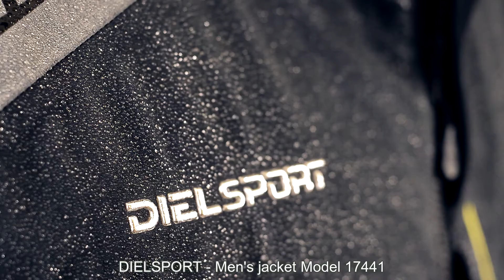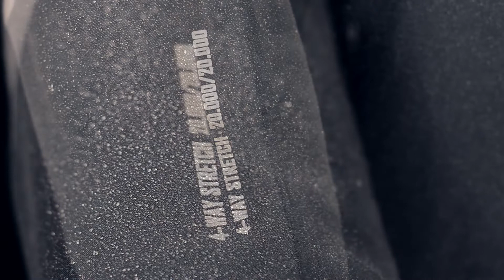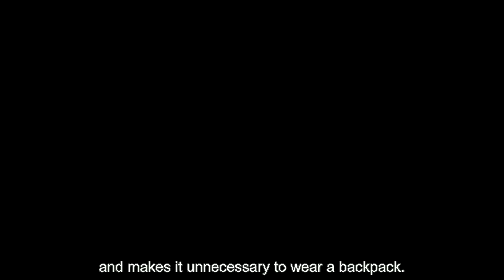Product Video DIELSPORT - 17441 with English subtitles